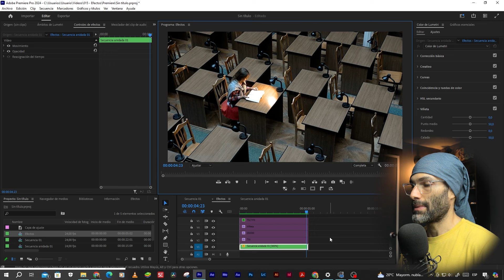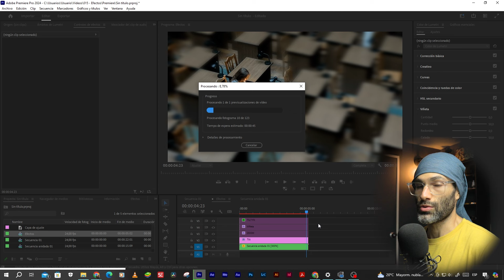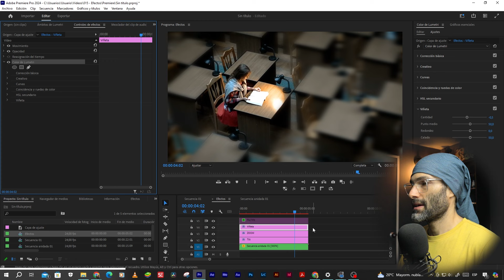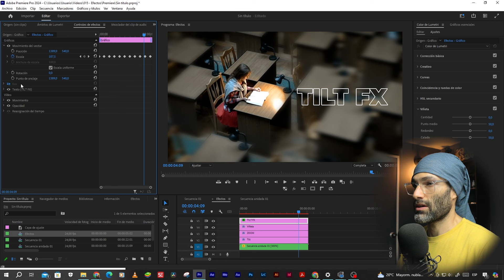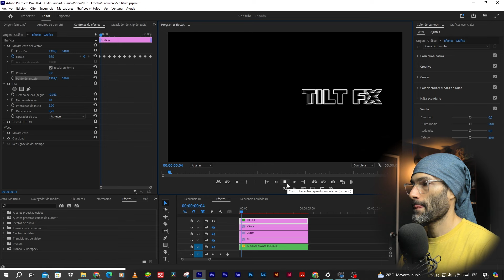De ABURRIDO a INTERESANTE con un Efecto Sencillo: Tilt-Shift FX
Cómo pasar de un video ABURRIDO a un video INTERESANTE a través de un efecto sencillo en Premiere Pro: Tilt-Shift FX. En este tutorial te enseño a mejorar la calidad de tu B-Roll para darle un toque más profesional a tus videos.
00:00 Introducción
00:17 Estabilización de deformación
00:49 Anidar
01:13 Velocidad y duración
01:49 Tilt-Shift: Desenfoque de cámara
02:29 Zoom In
03:34 Viñeta
04:04 Resultado final del efecto Tilt-Shift
04:26 Regalo: Efecto eco
06:08 Resultado final del efecto eco
06:17 Más tutoriales

Artist Name: Wes Harris
Song Name: Portrait (Instrumental)
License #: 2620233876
Project Type: Personal Project